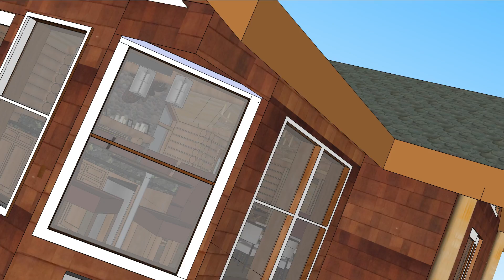Stone Ridge Patio Updates 4 18 bistro lighting and firepit updates